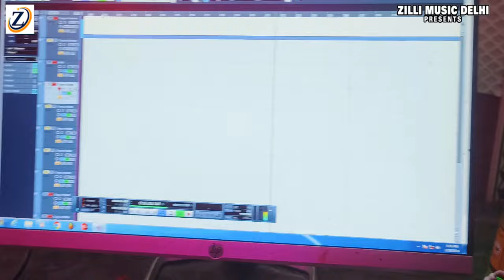video | सुतीले झंडू बम लगाके | Sagar Sangam Yadav| Jhandu Bam | Bhojpuri Song 2024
► Song :- सुतीले झंडू बम लगाके
► Album :- Jhandu Bam
► Singer :- Sagar Sangam Yadav
► Lyrics :- Bittu Bihari ,Arun AASHIQ
► Recording :-
► Video Director :-
► PublicCity Design :-
► Director :- Mritunjay Premi
► Digital Head :- Abhay Dehati 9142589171
► Company/ Label :- Zilli Music Delhi